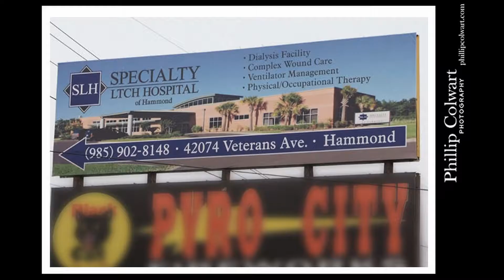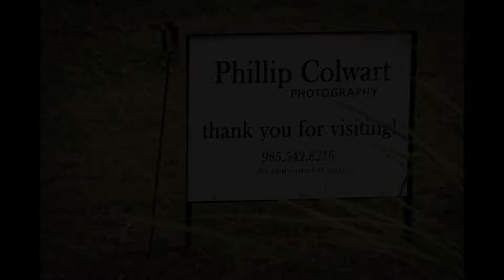Phillip Colwart Photography - Photo Art 2-2017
Photo Art